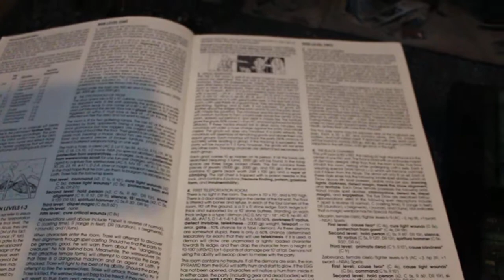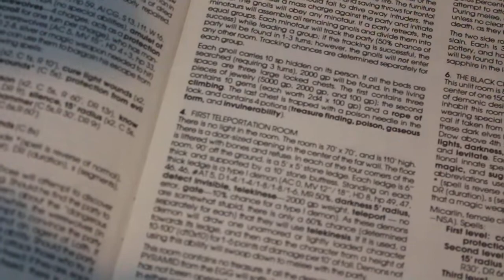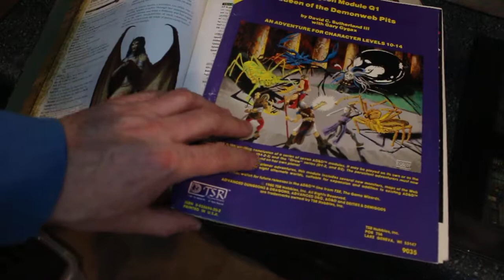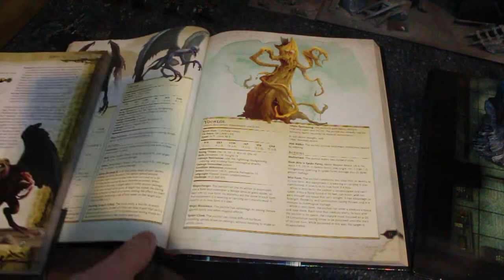Vrock- type I demon (vulture demon by Creature Caster) and base sizing